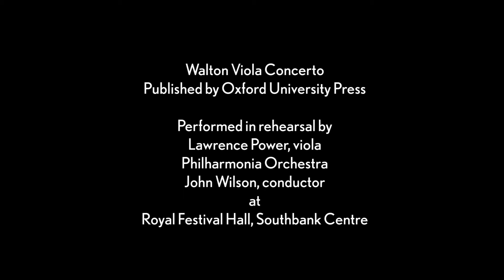TRAILER: Interview with Lawrence Power, British Viola Virtuoso (Philharmonia Orchestra)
“Of all the string instruments, I guess it’s the greatest compromise…it shouldn’t really exist” – watch Lawrence Power reveal the secrets of the viola in our brand new film (TRAILER).

Lawrence Power performs Esa-Pekka Salonen's Pentatonic Étude for solo viola ahead of the Bartók Viola Concerto with the Philharmonia Orchestra on Thursday 1 June 2017 at Royal Festival Hall, Southbank Centre. Tickets are still available. Gustavo Gimeno conducts, with Mahler Symphony No. 1 in the second half.